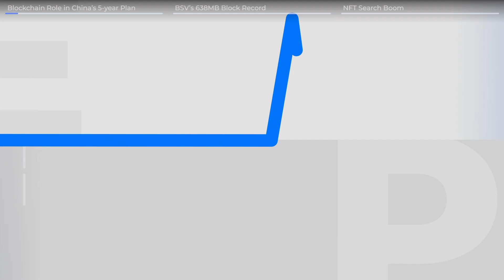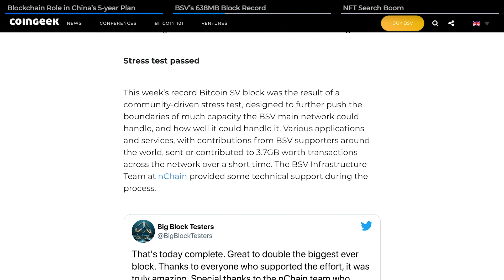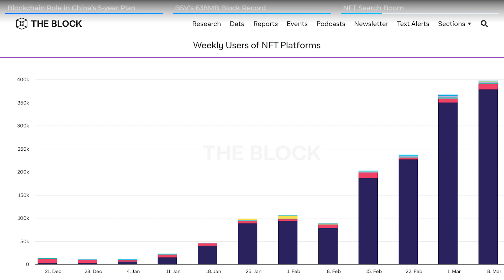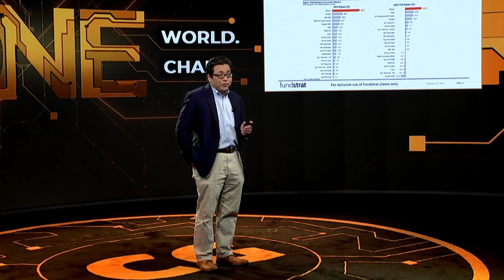Blockchain Role in China’s 5-year Plan, BSV’s 638MB Block Record & NFT Search Boom| CGPulse: 19 Mar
China’s  14th five-year plan stresses the increasingly important role of technology and for the first time, blockchain was mentioned.

Also, Bitcoin SV breaks another world record with a 638-megabyte block being mined on the main net.

Lastly, According to data collected by The Block Research, NFT search volume on Google hits a new record for the week starting March 8, as NFT platforms recorded nearly 400 thousand users.

⏰Timestamps⏰
00:00 - Start
00:10 - Blockchain Role in China's 5-Year Plan
00:56 - BSV's 638MB Block Record
01:51 - NFT Search Boom

Be part of the next CoinGeek Zurich Conference

Get more information about Bitcoin SV today!
00:00 -